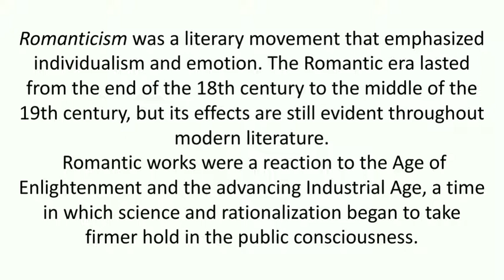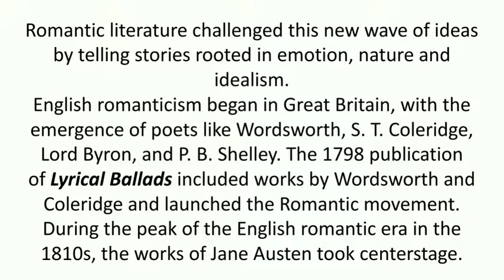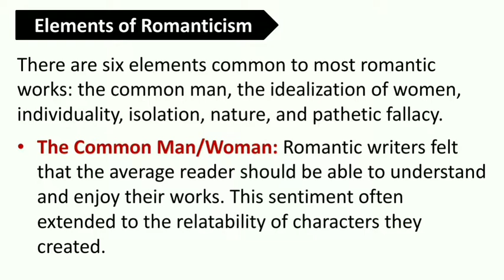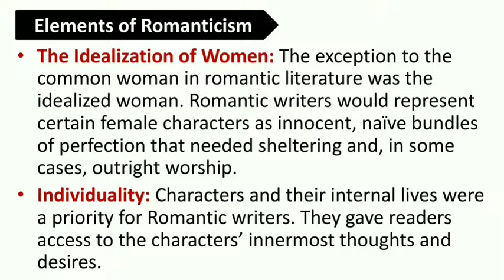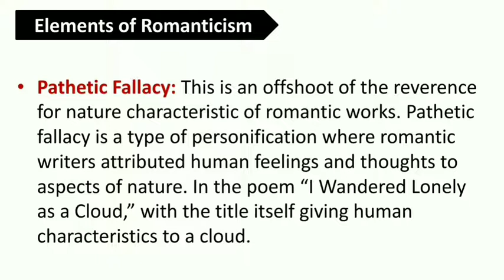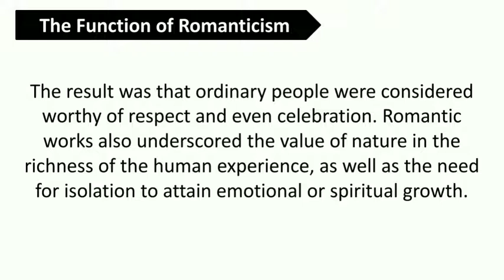Romantic Age || Romanticism || History of English Literature